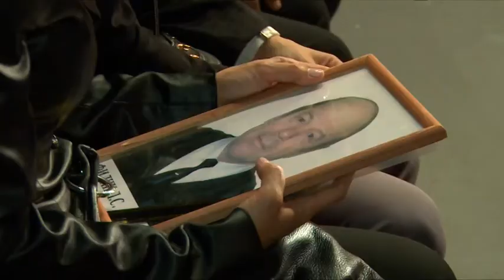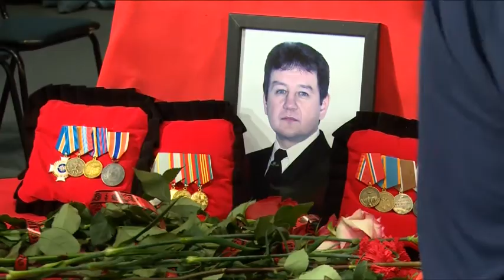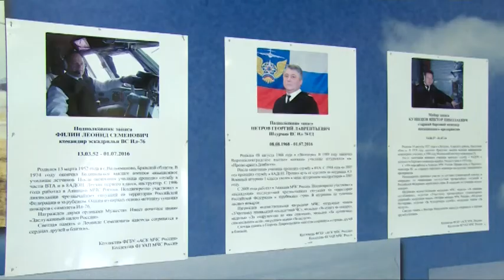На Чкаловской простились с лётчиками разбившегося ИЛ-76 в Иркутской области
В ДК имени Чкалова состоялась церемония прощания с нашими земляками-летчиками,  погибшими в составе экипажа самолета ИЛ-76 при тушении пожаров в Иркутской области.